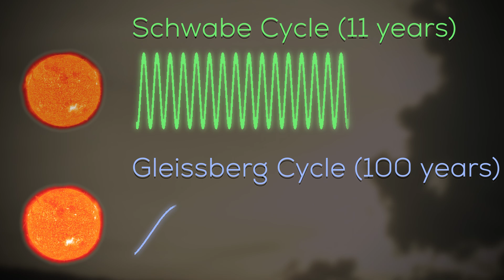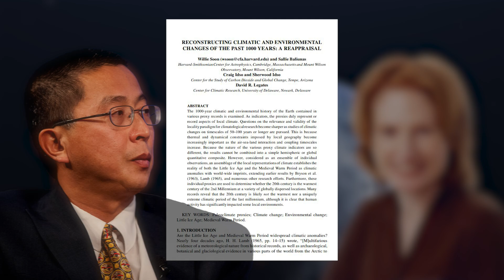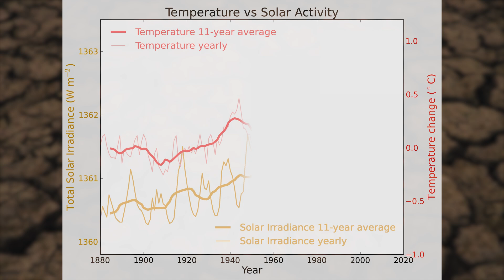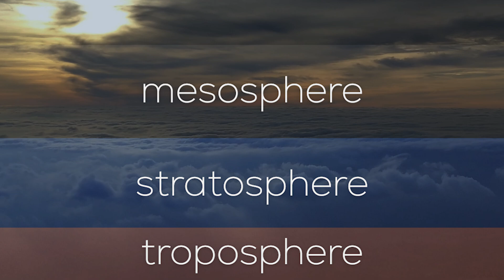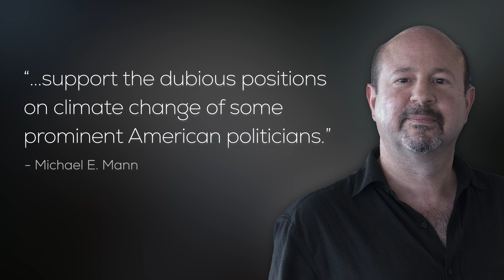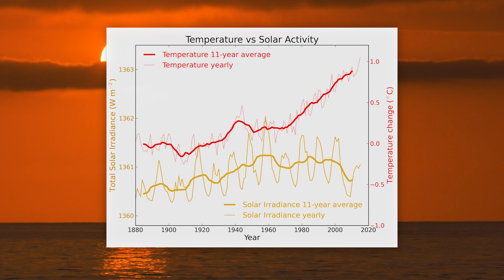Is The Sun Causing Climate Change?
Is the Sun responsible for climate change? That's what Dr. Willie Soon and a handful of other scientists have stated publicly. But how much evidence is there to support their claim? Do we have any evidence that the Sun has been getting stronger in recent years or is this just another case of cherry-picking data? Find out for yourself on Climate Myths DEBUNKED!

0:00 Intro
0:41 What We Know About the Sun
1:42 Soon and Baliunas Paper
2:29 Evidence for the Claim
4:46 Aftermath
7:19 Outro